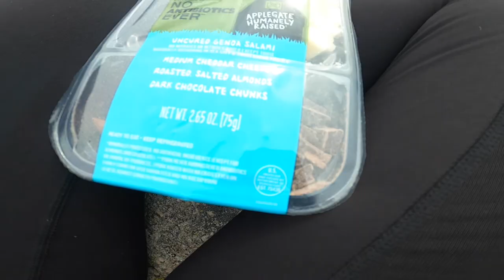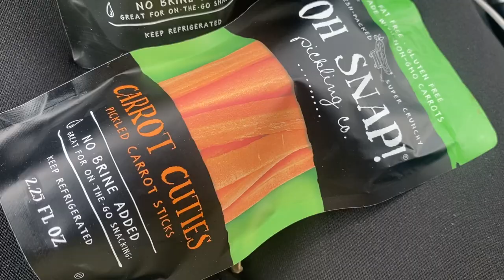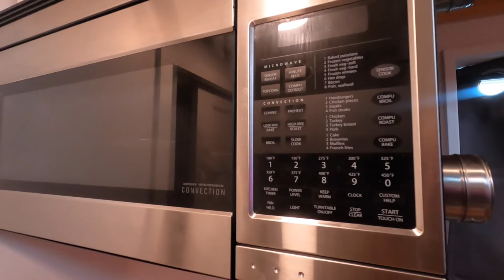Thanksgiving Special: Cooking Thanksgiving in a tiny house, eating like a queen out of a trailer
Between the tiny teardrop trailer’s outdoor kitchen and my tiny house’s “kitchen,” I’m getting pretty good at cooking in small spaces. Join me for some breakfast, lunch, and dinner in the great outdoors, and for an extra-special Thanksgiving dinner in the tiny house. I’ll transform my loft into a dining room, and hone my Tetris skills in the cooler. How does pizza work without an oven? Will my convection oven ruin my precious beef Wellington?